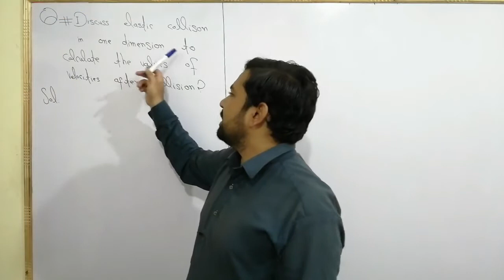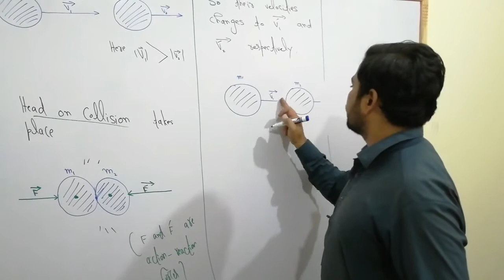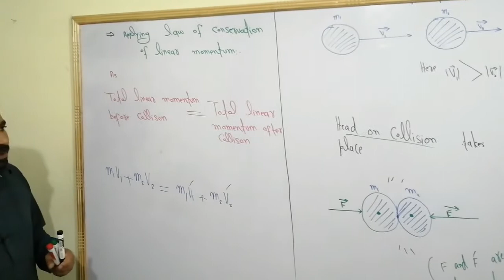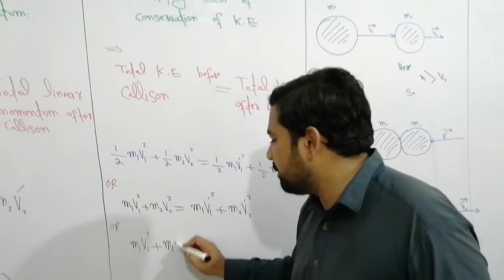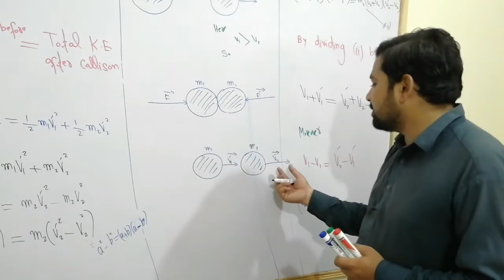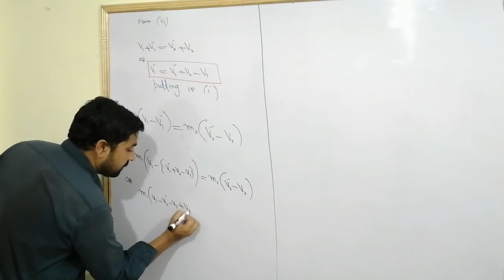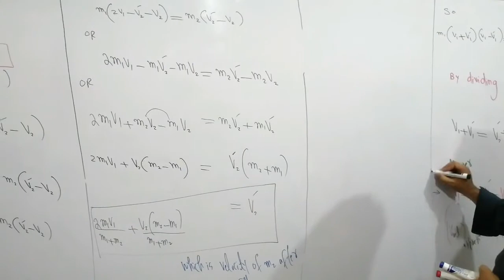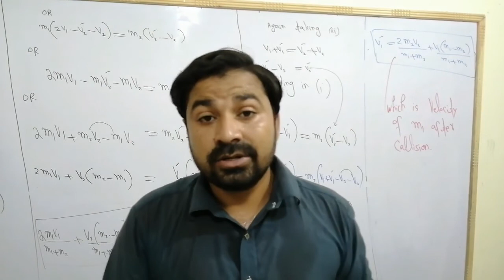Elastic Collision in One Dimension (Lec-8,Ch#3) MOTION & FORCE FSc-I PHYSICS